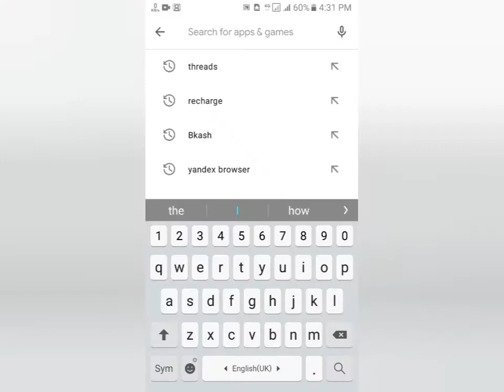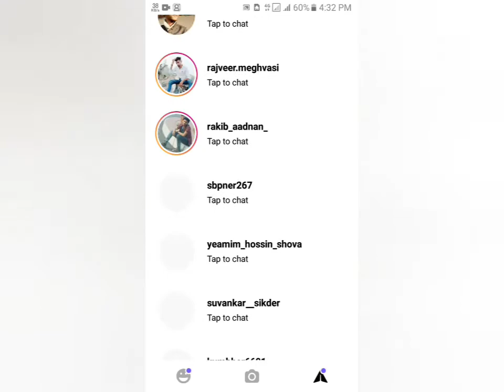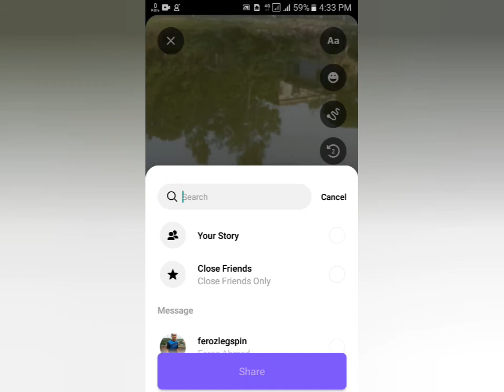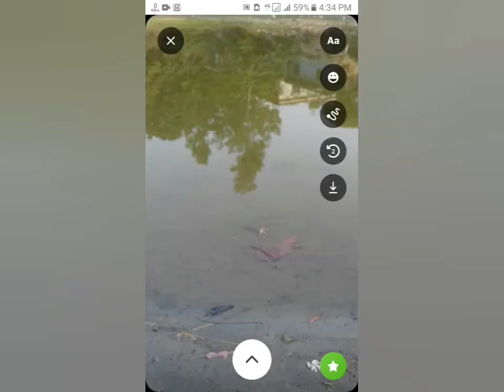Instagram Official Messenger Tricks Bangla | How to get new instagram messenger | Inst Tips & Tricks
In Show This video Instagram Official Messenger Tricks Bangla Instagram Message Tips and Tricks instagram hidden tricks Bangla 2021 Instagram Secret Tips and Tricks how to get new instagram messenger update how to get the new instagram messenger - new instagram update

keyword research